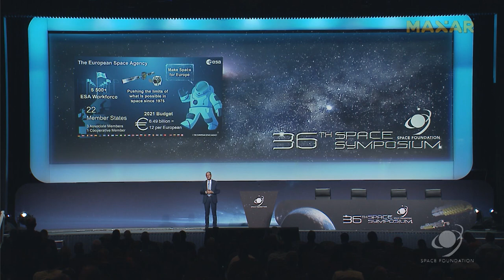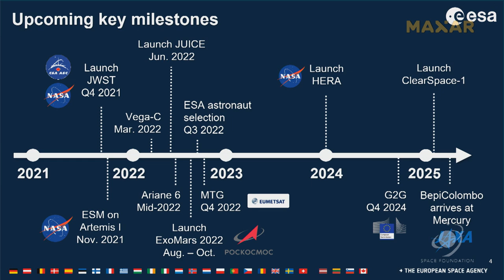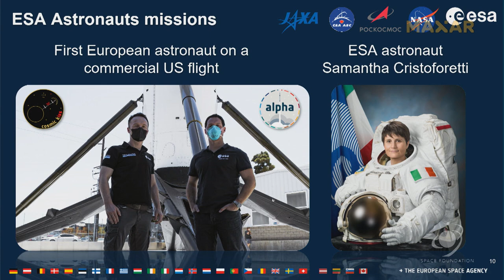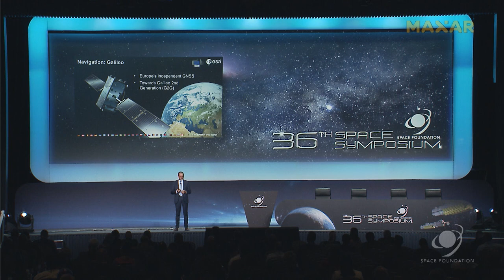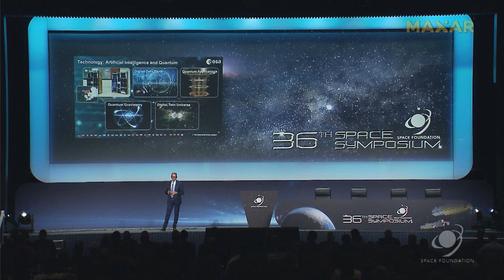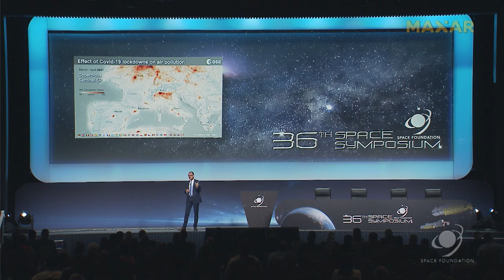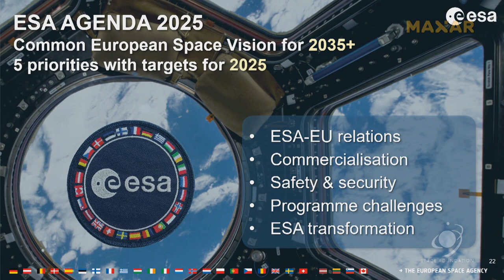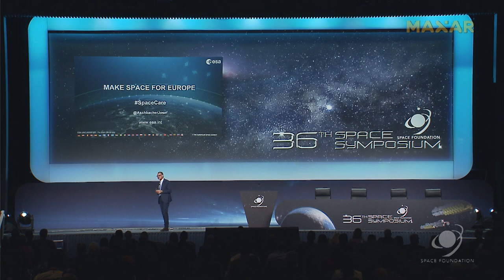Featured Speaker Dr Josef Aschbacher, ESA Director General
Born in Austria, Josef Aschbacher studied at the University of Innsbruck, graduating with a Master’s and a Doctoral degree in natural sciences. He became a research scientist at the university’s Institute of Meteorology and Geophysics from 1985 to 1989.